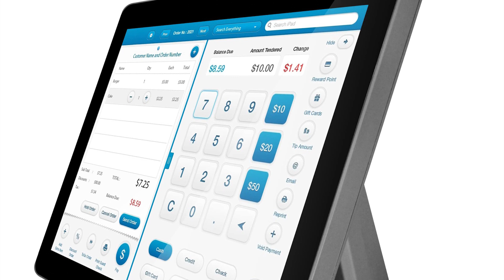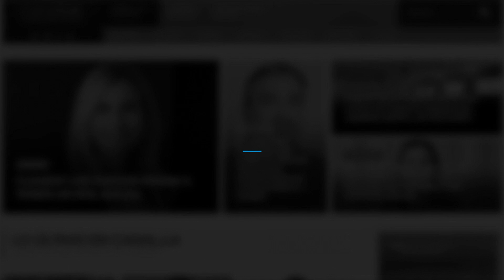Los beneficios del POS All-in-One PTE 0205 de 3nStar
Leandro José, Ejecutivo de Cuentas del distribuidor Netpoint Argentina, explica los beneficios de este producto de 3nStar diseñado para puntos de venta.